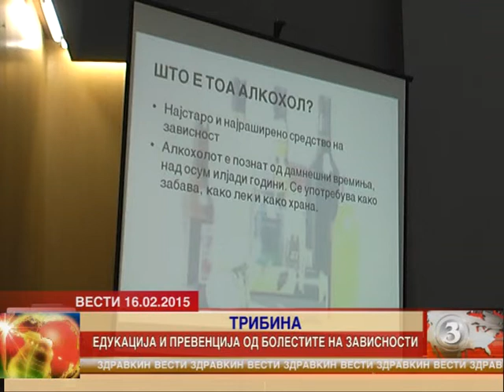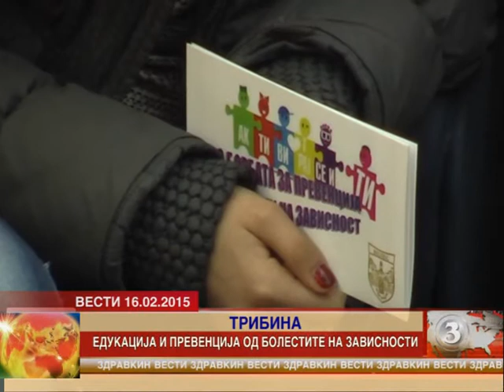Трибина за превенција од болести на зависност 16.02.2015